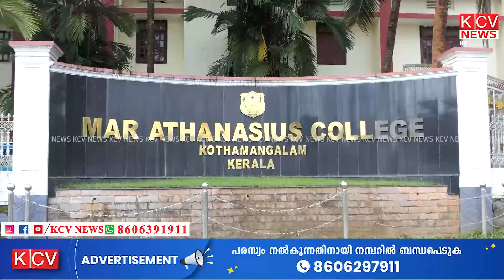മാര്‍ അത്തനേഷ്യസ്കോളേജിന് യുനെസ്കോയുടെ ഗ്രീനിംഗ് എഡ്യുക്കേഷന്‍ പാര്‍ട്ട്നര്‍ഷിപ്പ് ലഭിച്ചു.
പരിസ്ഥിതി സംരക്ഷണ ശ്രമങ്ങള്‍ക്ക് നിരവധി അംഗീകാരങ്ങള്‍ നേടിയിട്ടുള്ള കോതമംഗലം, മാര്‍ അത്തനേഷ്യസ്കോളേജിന് യുനെസ്കോയുടെ ഗ്രീനിംഗ് എഡ്യുക്കേഷന്‍ പാര്‍ട്ട്നര്‍ഷിപ്പ് ലഭിച്ചു.